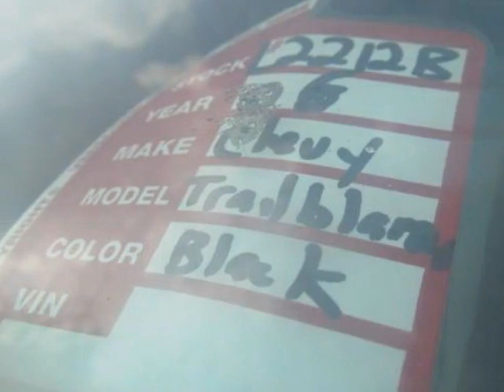2006 Chevrolet Trailblazer 4dr 4WD LT SUV - Wilmington, NC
Jeff Gordon Chevrolet, Wilmington, NC - Chevrolet TrailBlazer LT